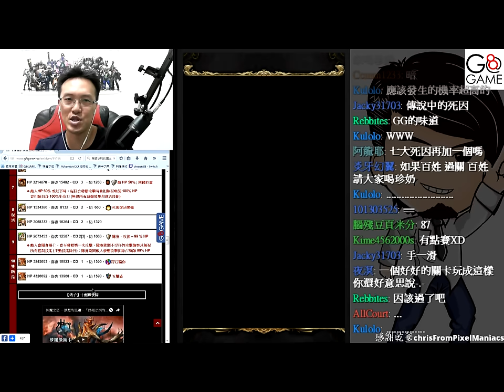操縱法則的魔王《夢魘》(水源魔帶藍嬰打醬油)【平民百姓攻略】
原本想運用藍嬰無限轉心的技巧但是忽略技能觸發的一個要素，
於是. 只好帶他打醬油囉！